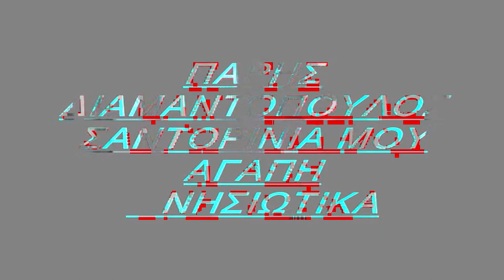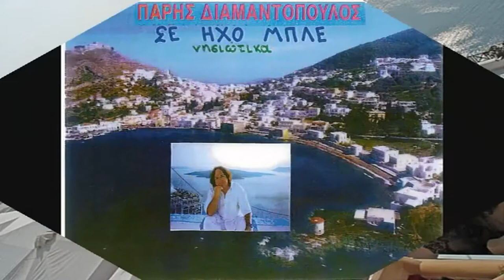ΣΑΝΤΟΡΙΝΙΑ ΜΟΥ ΑΓΑΠΗ Παρης Διαμαντοπουλος Full HD